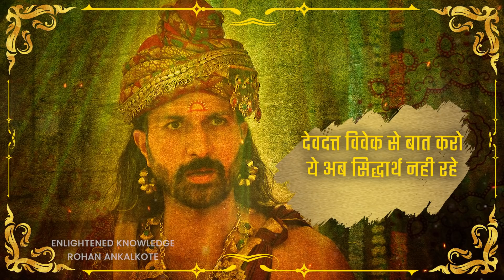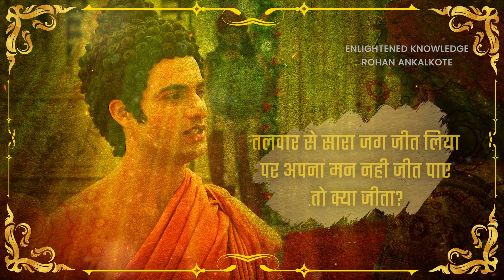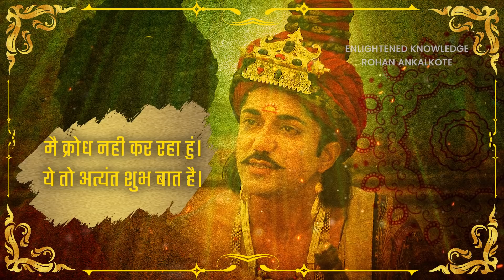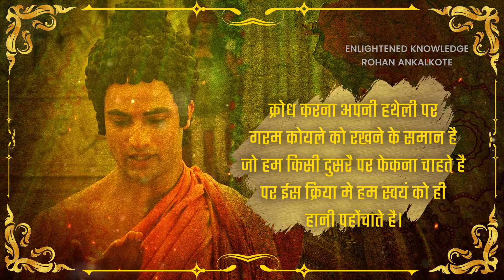Buddha Teachings | 16 | How Anger Destroy Human beings | What Buddha got in 7 years? | Buddha Serial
बुद्धं शरणं गच्छामि।
धर्मं शरणं गच्छामि।
संघं शरणं गच्छामि।

Audio Clip and Images are taken from ZEE TV serial named "BUDDHA".

Name : BUDDHA
Release : 8 September 2013 – 21 September 2014

Written by :
 Gajra Kottary
        Prakash Kapadia

Starring :
 Himanshu Soni
        Kajal Jain
        Gungun Uprari
        Sanket Choukse
        Kabir Bedi
        Sameer Dharmadhikari
        Jagat Singh
        Reshmi Ghosh
        Siddharth Vasudev
        Amit Behl
        Hemant Choudhary

Original language : Hindi

==In his growing years, he was the ideal warrior prince, the pride of his father’s eyes and later to his lovely wife Yashodhara, he was the devoted and sensitive husband that all women dream of, but few are blessed with.

==Samadhi was an enlightenment, that shone not only his path on earth, but also showed the way forward for all mankind, that would illuminate the world with his teachings for thousands of years to come, as it gave birth to the Buddha-a word that today symbolizes truth, peace, love, compassion and righteousness that he stood for, like no other.